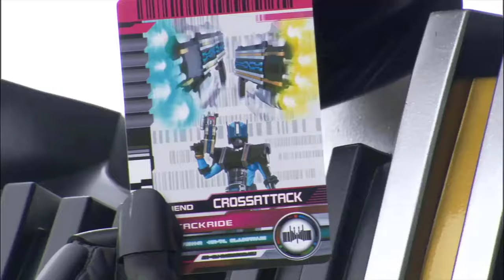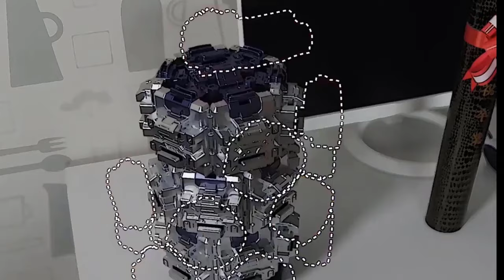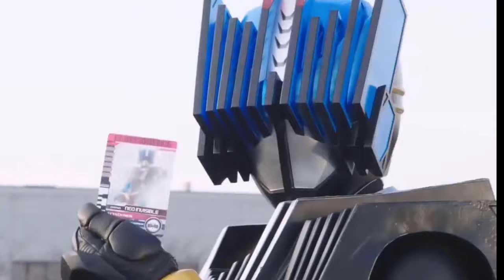Siêu Đạo Chích - Tất cả Form KR Diend - RiderXAll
Tất cả Form KR Decade - RiderXAll

00:00 Intro
00:20 Sơ Lượt Diend
01:31 Base Form
04:37 Complete Form
08:34 Neo Diend
- Kênh chuyên biệt về TOP Kamen rider. Kamen Rider dòng phim tokusatsu của Nhật Bản.
- Video do mình tổng hợp thông tin từ nhiều nguồn và edit cho video. Chúc các bạn xem Clip vui vẻ và mong các bạn đừng Re-up của mình nha.